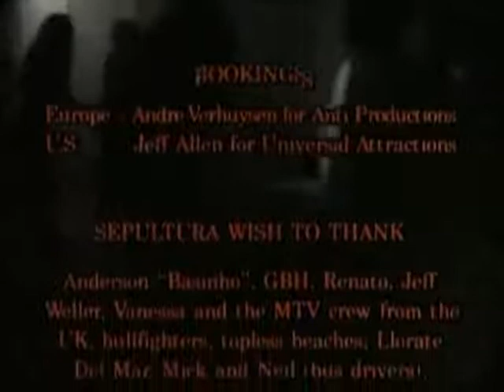sepultura - attitude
created by : donmiguel"ipit"guiness